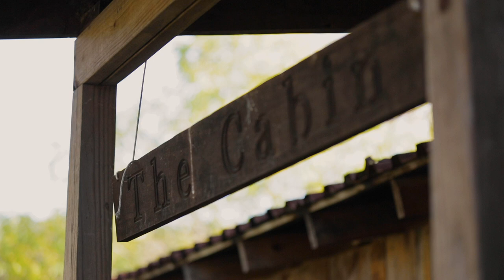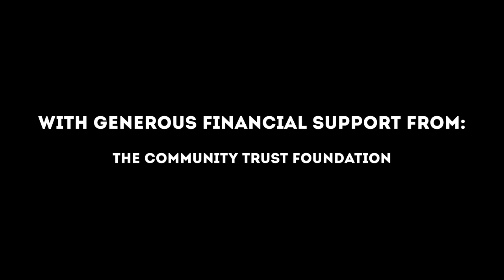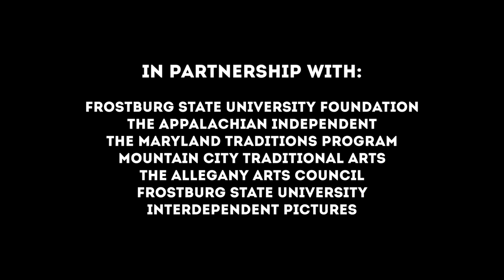The Old Time Musicians - The Mountain Traditions Project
Pete Hobbie and Dakota Karper are old time musicians who play at The Cabin in Frenchburg, West Virginia.  Here they share their story of carrying forward Appalachian Traditions in our rapidly changing world.

This video was Directed and Edited by filmmaker Alex Beeman.  The project was created by Michael O. Snyder, who led a team of artists and folklorists from the Allegheny Highlands region of Western Maryland.  The team includes:  Sidney Beeman, Alex Beeman, and Arthur Nazaryan (filmmakers), Leah Scarpelli (audio journalist), and Dr. Kara Rogers Thomas (folklorist and content advisor).  The project was funded with generous support from The Community Trust Foundation, and was created in partnership with The Frostburg State University Foundation, The Appalachian Independent, The Allegany Arts Council, Mountain City Traditional Arts, West Virginia Public Radio, The Maryland Traditions Program, The Maryland State Arts Council, Frostburg State University, and Interdependent Pictures.